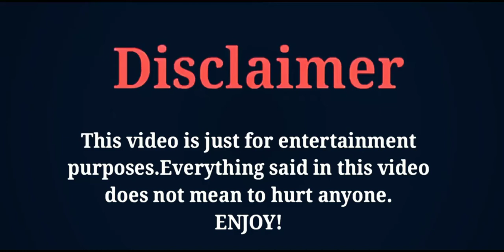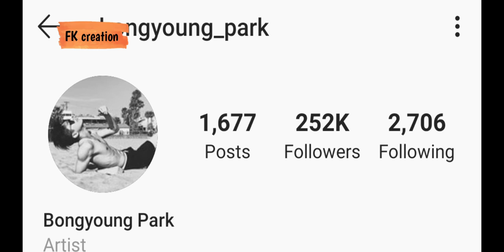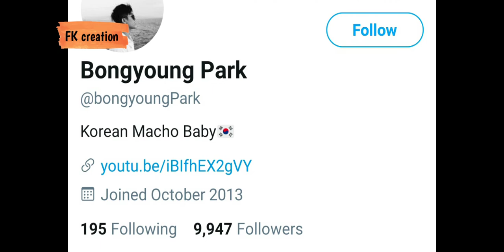Bongyoung Park (1 Million Dance Studio) Lifestyle, Girlfriend, Biography, Net Worth, FK creation